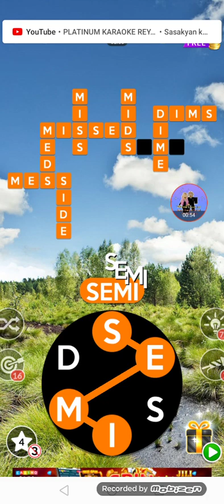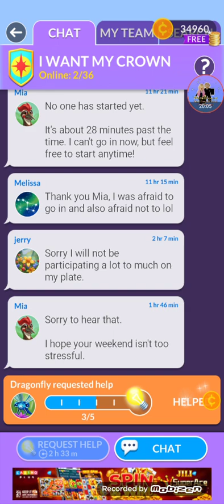Wordscapes MASTER Levels 9440 to 9470 + Star Tournament Answer Solutions | Gameplay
Wordscapes MASTER Levels 9440 to 9470 + Star Tournament Answer Solutions

Warning: Don't take my video without any problems to give credit to me